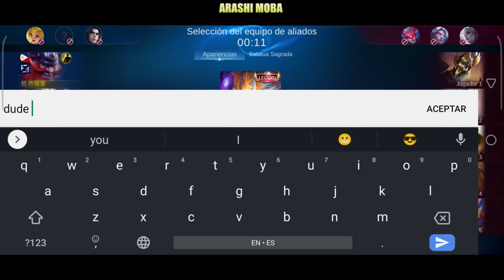FRANCO REY NARAKA NUEVA LEGENDARIA😮 SEGUIRE FINO CON FRANCO? MOBILE LEGENDS ESPAÑOL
░D░O░N░A░C░I░O░N░E░S░:░